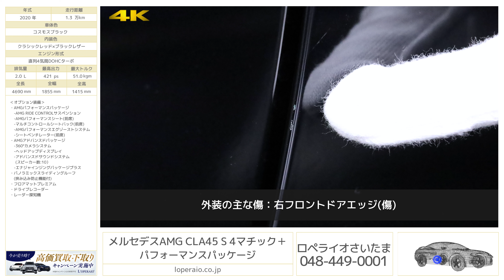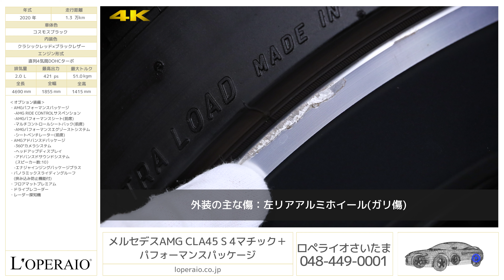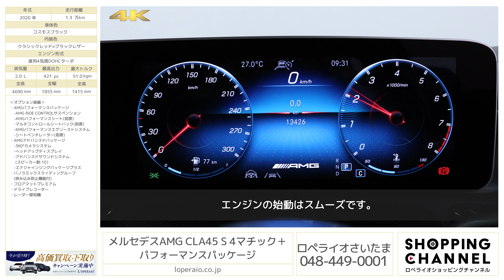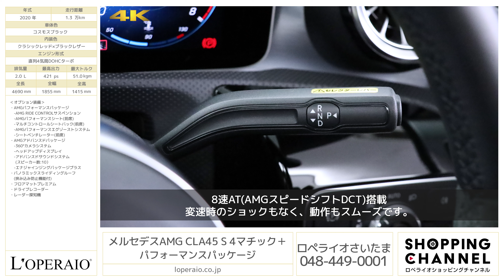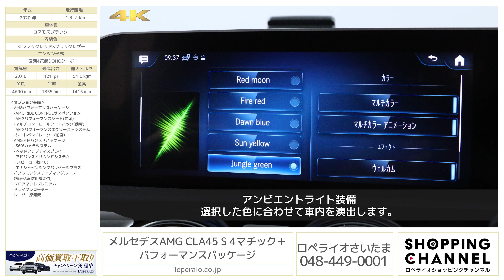メルセデスAMG CLA45 S 4マチック＋ パフォーマンスパッケージ 2020年式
コスモスブラック/クラシックレッド×ブラックレザー、コラム8AT(AMGスピードシフトDCT)、右ハンドル、ディーラー車【新車保証継承令和5年9月迄】

ワンオーナー車の走行距離13,000kmの『CLA45 S 4マチックプラス 』が入庫です。コスモスブラック/クラシックレッド×ブラックレザーと大人気仕様となっております。CLAであっても、「AMG」となり、「S」の文字が加わればその走行性能は過激になります！さらに「4マチック+」ですので、CLAの最強仕様であることはもちろん、AMGラインアップのなかでも見劣りしないモデルです。パノラミックルーフ、パフォーマンスPKG、アドバンスドPKGなどオプション満載な豪華な一台となっております。車両は毎度入庫すると即成約が続いております。是非この機会にご検討下さいませ。

・AMGパフォーマンスパッケージ
　-AMG RIDE CONTROLサスペンション
　-AMGパフォーマンスシート(前席)
　-マルチコントロールシートバック(前席)
・AMGアドバンスドパッケージ
　-360°カメラシステム
　-アドバンスドサウンドシステム(スピーカー数:10）
　-エナジャインジングパッケージプラス
・フロアマットプレミアム

‹主要装備›
ディストロニックプラス、ＨＤＤナビゲーション、地上デジタルテレビ、ミュージックレジスター、ハンズフリー、６スピーカー、クライメートコントロール、マイクロエアフィルター＆チャコールフィルター、バイキセノンヘッドライト＆ヘッドライトウォッシャー、ＬＥＤポジショニングライト、ＬＥＤウインカー、インテリジェントライトシステム、オートライト、アダプティブハイビームアシスト、ＬＥＤリアフォグランプ、電動調整・可倒式ヒーテッド・ドアミラー、リバースポジション機能付ドアミラー、レインセンサー、プライバシーガラス、自動防眩ミラー＆ドアミラー、ブラインドスポットアシストパーキングアシスト、リアビューカメラ、本革シート(前席シートヒーター付)、メモリー付フルパワーシート、電動ランバーサポート、ＳＲＳエアバック、ＳＲＳニーバック、ＳＲＳサイドバック、ＳＲＳウインドウバック、３点式シートベルト、パークトロニック、アクティブパーキングアシスト、アテンションアシスト、ＣＰＡプラス、ＰＲＥ-ＳＡＦＦ、ベンチレーテッドディスク

‹主要諸元›
2.0L 直列4気筒DOHCターボ、421ps/51.0kgm、全長×全幅×全高mm 4690×1855×1415mm、車両重量 1710kg